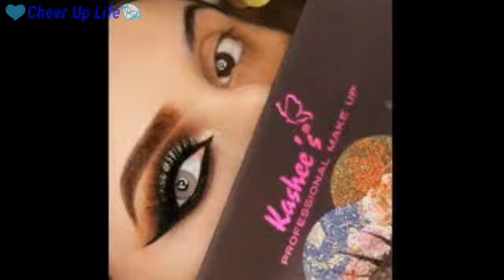Glamorous Eye makeup 2020 By KASHEE # Cheer Up Life #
# Cheer Up Life #